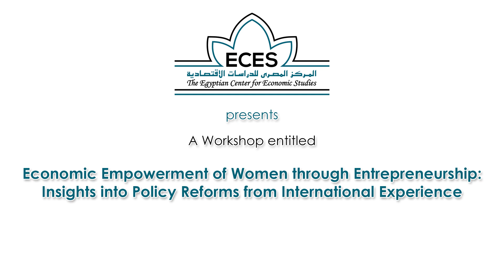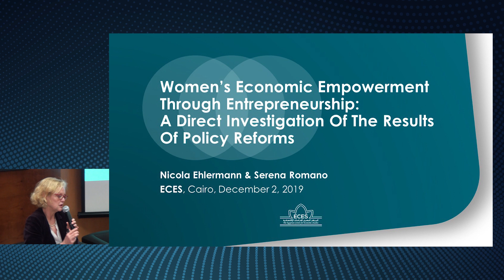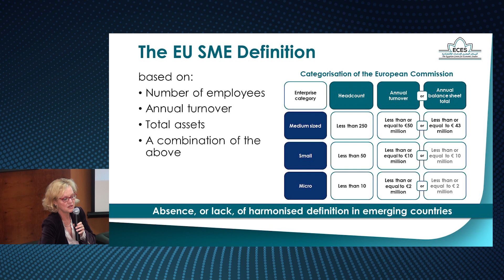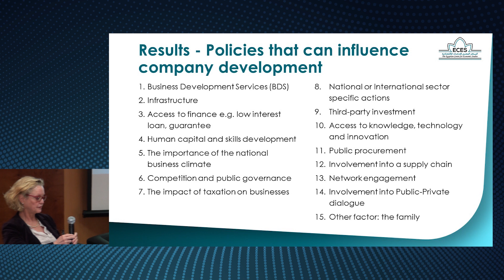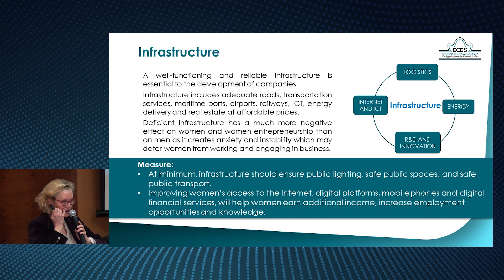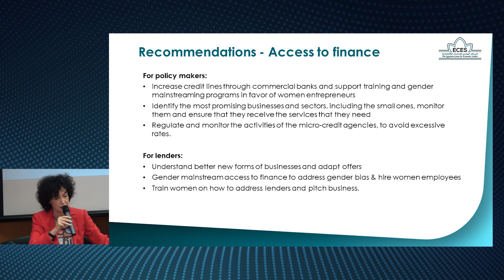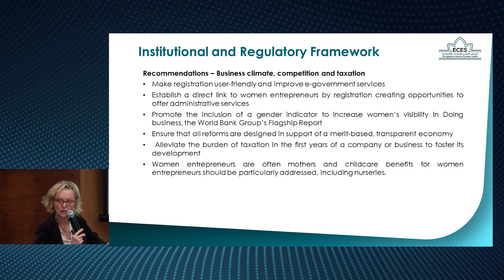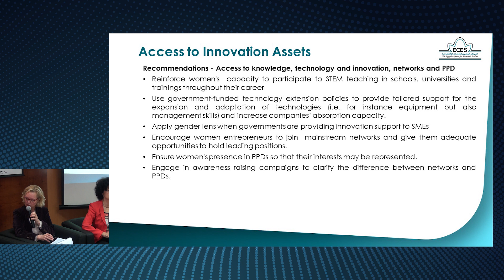Economic Empowerment of Women through Entrepreneurship - Part 1/2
Part 1 - Presentation by:
- Ms. Nicola Ehlermann, Independent Policy Advisor and Former Head MENA-OECD Competitiveness Programme
- Ms. Serena Romano, International Gender Expert